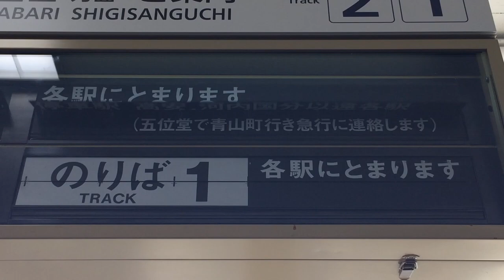近鉄 河内山本駅 改札口 反転フラップ式発車案内(ソラリー) その6